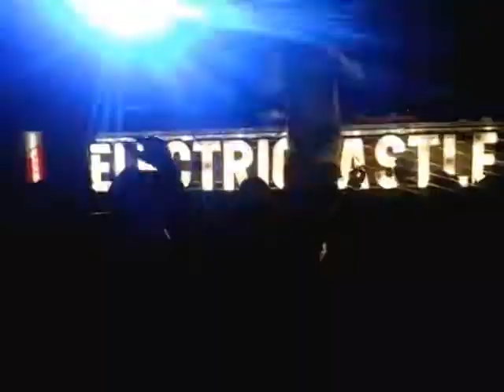General Levy@Roots Scene - Electric Castle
Boyakaa, boyakaa when di general a come! :D